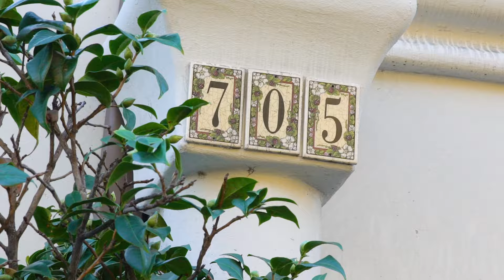SOLD | Santa Monica Beach House with Hollywood Pedigree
To see more of this beautiful beachfront property, visit our

Located on Santa Monica's famed Gold Coast, this Mediterranean coastal home was once owned by legendary actor Douglas Fairbanks, and offers approximately 60 ft of prime beach frontage.

Upon entering, a lavish living room greets you, which opens to the private backyard surrounded by tall and lush foliage, a pool/spa, grassy yard, outdoor dining area, and a raised seating fire pit area to take in the endless Pacific Ocean and sunset views. The redone kitchen is equipped with top of the line appliances and includes a casual dining area. A guest bedroom is located on the first level off the living room. The second level features a guest bedroom with its own en-suite. The spacious master bedroom includes a seating area, a spa like bathroom with a walk-in rain shower, double vanities, and tub. The master bedroom connects to an outdoor observation deck and fire pit to soak in the gorgeous white water vistas. This is a rare opportunity to own a unique oceanfront villa on Santa Monica Beach.

Represented by
Chad Rogers
Hilton & Hyland
DRE 01204144